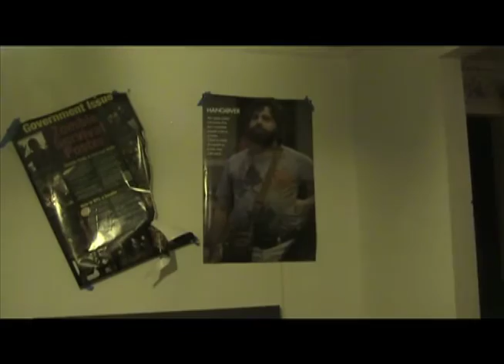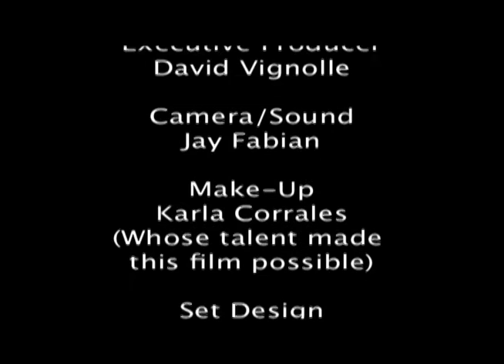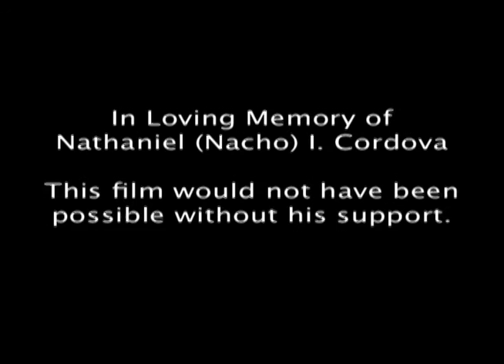Zombie College 2: Frat Party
Crashing a fraternity party full of zombies? Sounds like a great idea to me - oh wait I'm being sarcastic. At least the booze will be free.

It's another semester at "Zombie College," and the fraternities are recruiting! See what parties are like in a school where humans are the minority, and pledging is the fastest way to turn into a member of the undead.